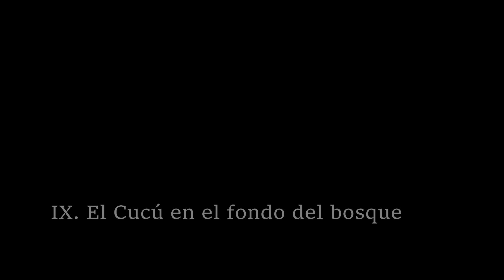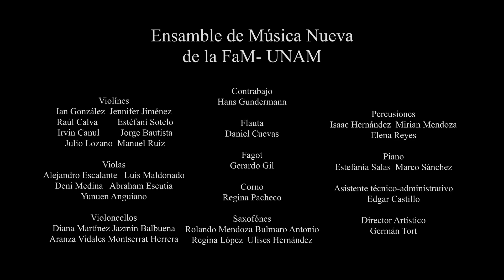Camille Saint-Saëns, Carnaval de los Animales, IX. mov, El cucú en el bosque, director Germán Tort.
Obra: Carnaval de los Animales
Compositor: Camille Saint-Saëns (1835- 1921)
Año de creación: 1886

IX. mov, Le coucou au fond des bois (El cucú en el fondo del bosque).
Pianistas solistas: Omar Salgado y Luis Castro
Interpretan: Ensamble de Música Nueva de la Facultad de Música UNAM y
Ensamble de Música Contemporánea del Conservatorio Nacional de México INBAL
Director Artístico: Germán Tort

Concierto didáctico realizado para los niños del CIM de la FaM-UNAM.
Sala Xochipilli FaM-UNAM, 1ero de junio, 2023.

Ensamble de Música Nueva de la FaM-UNAM
Ian González, Jennifer Jiménez, Raúl Calva, Estefaní Sotelo,
Irvin Canul, Jorge Bautista, Julio Lozano y Manuel Ruiz: Violines
Alejandro Escalante, Luis Maldonado, Deni Medina, Abraham Escutia y
Yunuen Anguiano: Violas
Diana Martínez, Jazmín Balbuena, Aranza Vidales y Montserrat Herrera: Violoncellos
Hans Gundermann: Contrabajo
Daniel Cuevas: Flauta
Gerardo Gil: Fagot
Regina Pacheco: Corno
Rolando Mendoza, Bulmaro Antonio, Regina López y Ulises Hernández: Saxofones
Isaac Hernández, Mirian Mendoza y Elena Reyes: Percusiones
Estefanía Zayas: Piano

Ensamble de Música Contemporánea del CNM
Verónica Ortega y Anelis Reyes: Violines
Adrián Escobar y Jonatan Muñoz: Contrabajos
Carlos Galicia: Flauta
Luis Vázquez: Oboe
Daniel Blanco y Sofía Jiménez: Clarinetes
Mario Magaña y Eric Cortés: Trompetas
Ricardo Rocha: Trombón
Darío Islas: Tuba
César Aranda y Julio Vieyra: Percusión
Marco Sánchez: Piano

Edgar Castillo: Coordinador
Germán Tort: Director Artístico